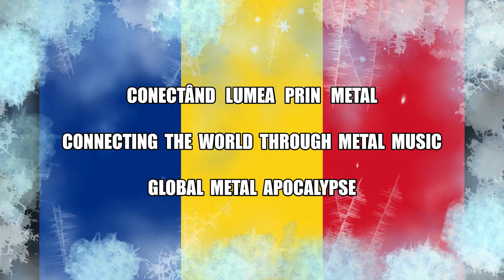E-an-na from Romania talks about the COVID-19 - Lockdown / Restrictions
E-an-na are a Romanian Folk / Modern Metal band who formed in 2014 as a result of members from the Black Metal band Prohod wanting to create a Folk Metal band. Through bringing together traditional Romanian elements, folk metal and a modern metal sound, they have delivered something fresh to the metal world, this can be experienced in their debut album "Nesfârşite" released last year. On the live circuit, they have played at the 2017 edition of Wacken Metal Battle (at Wacken Open Air) in Germany and came 2nd.

Here Andrei discusses how the COVID-19 pandemic has affected not just the band and themselves as musicians, but how their lockdown has affected the metal scene, people in general and the country as a whole.

Speaking is:-

Andrei Oltean - Vocals, whistles & recorders, accordion, bagpipes

Special thanks go to E-an-na for agreeing to share their experiences during the lockdown in Romania, our readers / viewers for supporting Global Metal Apocalypse all these years (2021 we turn 10 years old), the endless support and dedication the metal music world has given to everyone, everywhere... but above all the people who are on the front line keeping the countries moving as best as possible, putting themselves in harms way to help save lives. We might be divided by borders, but we are united as one global unit.